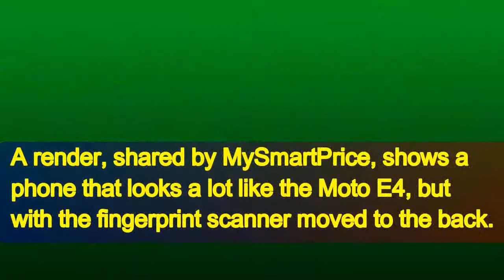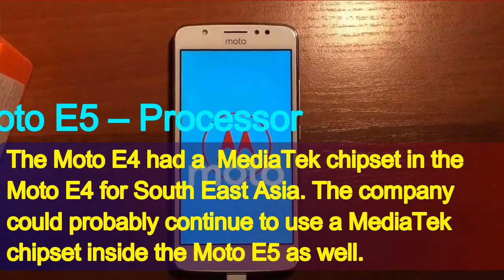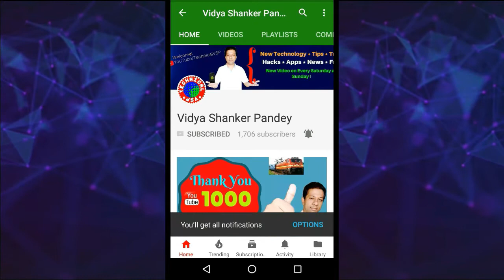Mototola Moto E5, Moto E5 Plus and Moto E5 Play – Price, Specifications, Release Date and More!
Motorola's E series Phone, Moto E5 Image Leaked – Reveals Motorola's Moto E5 Price, Specifications, Launch Date & Much More! Moto E5 plus and Moto E5 Play are also expected.

Moto e5
Moto e5 Price
Moto e5 Specifications
Moto e5 Desing
Moto e5 sensors
Moto e5 price in india